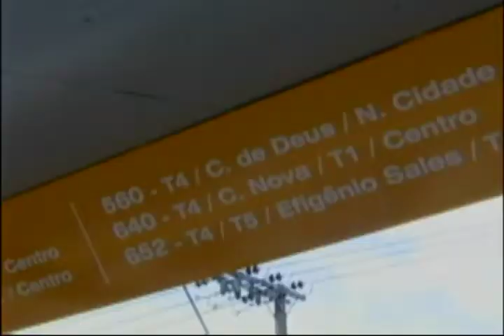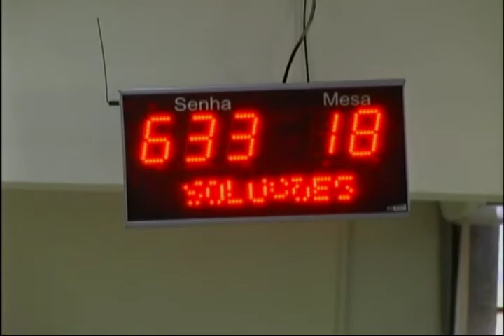Jornal da Amazônia: aberta as inscrições para o Sisu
Veja neste bloco:
- Aberta as inscrições para o Sisu.
- Sistema BRS deverá voltar a funcionar este ano em Manaus.
- Auto-escolas e Detran estão atentos  para o prazo do uso de simulador de direção.